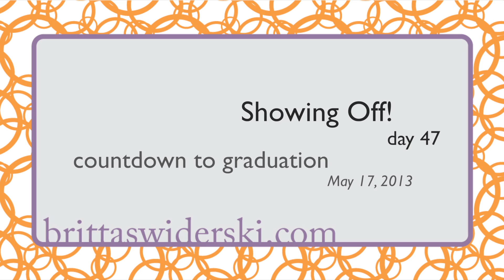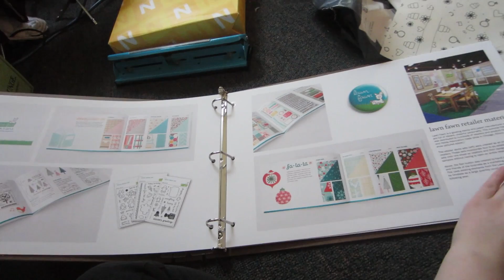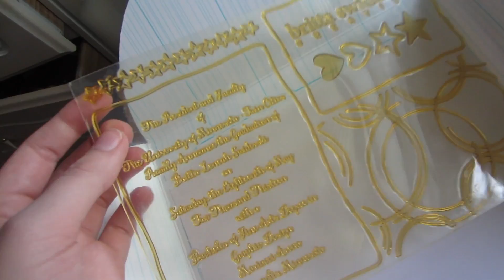Showing Off (Vlog Day 47 - 05.17.13)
I wanted to vlog my life as a way to document my last months of college, so here's my current project. :)